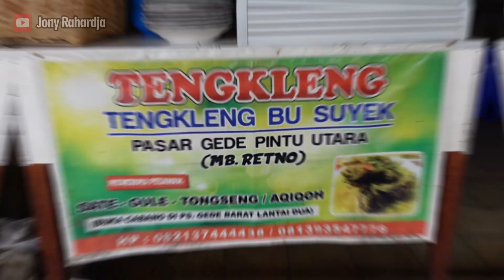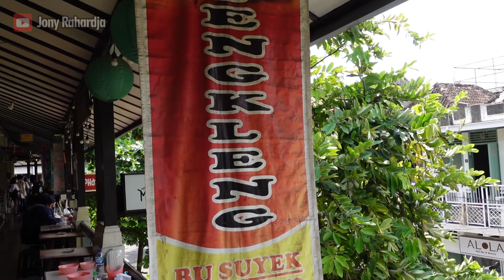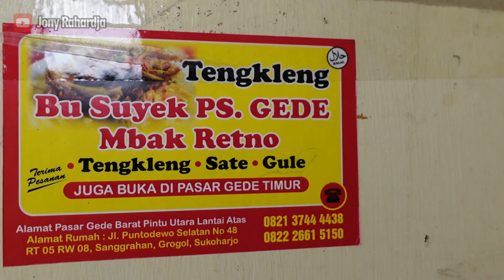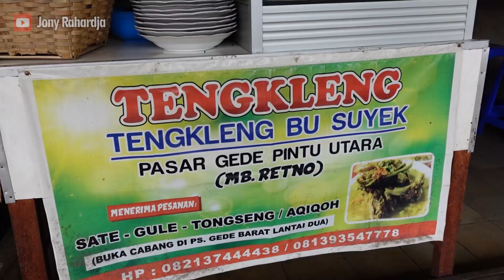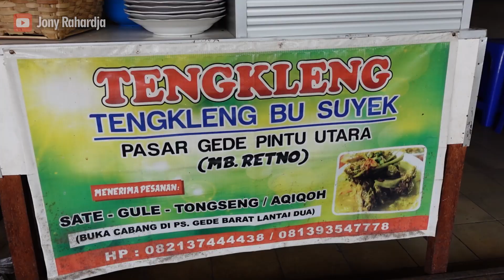TENGKLENG LEGENDARIS PASAR GEDE SOLO SEJAK 1950 AN !! MURAH !| KULINER SOLO | TENGKLENG BU SUYEK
kuliner solo kali ini adalah kuliner solo legendaris , kuliner pasar gede , tengkleng bu suyek
ini termasuk kuliner solo legendaris (kuliner legendaris solo) dan kuliner murah di solo .
legend karena sudah 70 tahun loh ternyata di pasar gede !! dan 1 porsi tengkleng cuma 35ribu sudah ama nasi dan minum !!
dah ga sah lama2 gaes kalo kalian cari kuliner di pasar gede khususnya tengkleng , langsung aja gaskeun sat setttt
(rekomendasi kuliner pasar gede lainnya : bu tapruk , vipho 9, perijos , tfp kopi warung)

Jl. Utara Pasar Besar No.34, Sudiroprajan, Kec. Jebres, Kota Surakarta, Jawa Tengah 57121
buka setiap hari jam 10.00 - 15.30 (weekend jam 12 an sudah ludes)